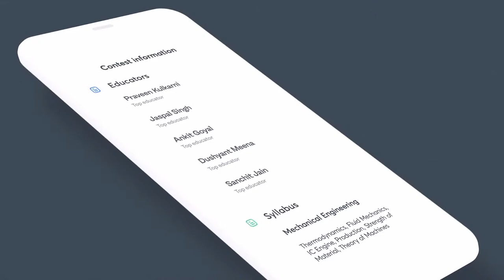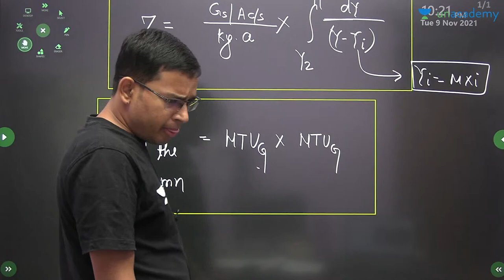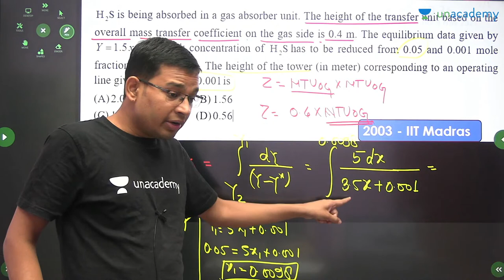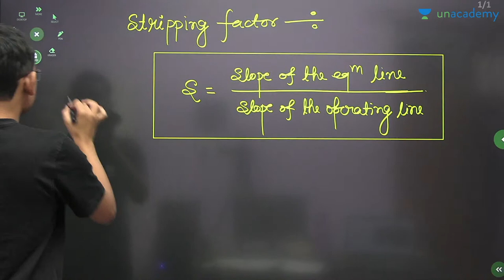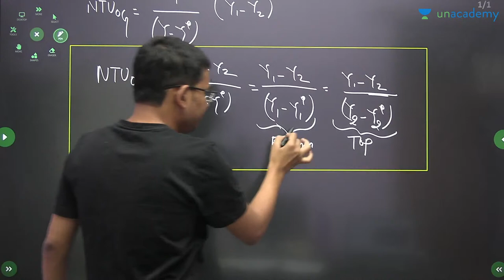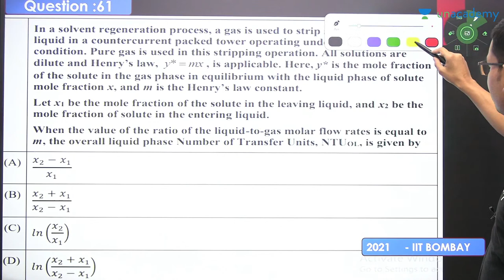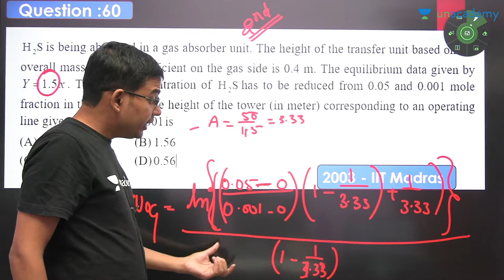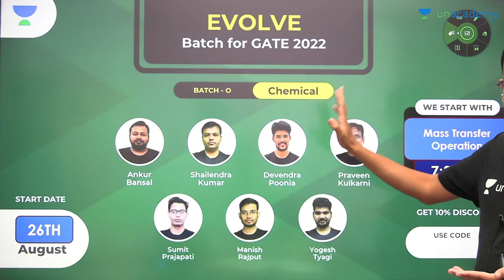Complete Numerical Session on Absorption | Mass Transfer Operation | GATE 2022 Crash Course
This lecture is for all ChemicalEngineering Students, preparing for the GATE CH Exam. "Absorption" from "Mass Transfer Operation" is covered in this lecture by Manish Rajput.

Start date: 3 Nov 2021
Aarohan for GATE & ESE 2023 (Civil) - Batch P

Manish Rajput and other Top Educators take classes on Unacademy App.

Unacademy Subscription Benefits:
1. Learn from your favourite Educator
2. Dedicated DOUBT sessions
3. One Subscription, Unlimited Access
4. Real time interaction with Educators
5. You can ask doubts in live class
6. Limited students
7. Download the videos & watch offline

Get the GATE & ESE Iconic Advantage:
1. Personal Coach
2. Study Planner & Bi-weekly Reviews
3. Dedicated Doubt Clearing Space
4. Personalized Test Analysis
5. Study Booster Sessions
6. Preparatory Study Material
7. All the Unacademy Subscription Benefits